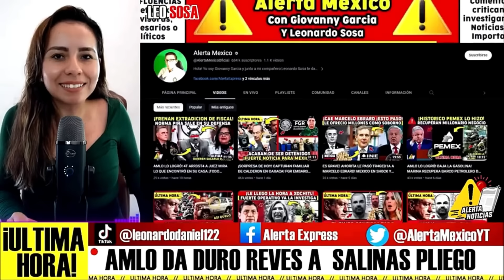SORPRESA! DIRECTO AL BOTE! YA CAYÓ SALINAS "NO QUIERE IR A CARC3L"